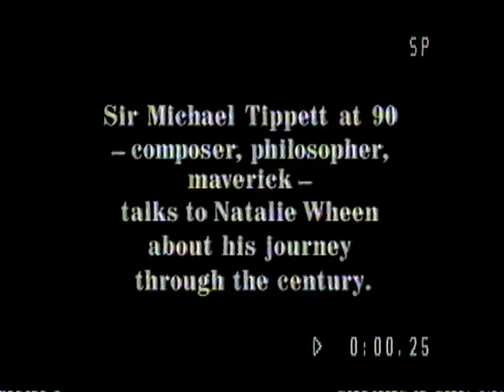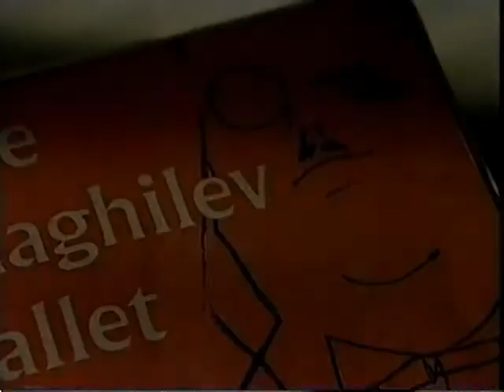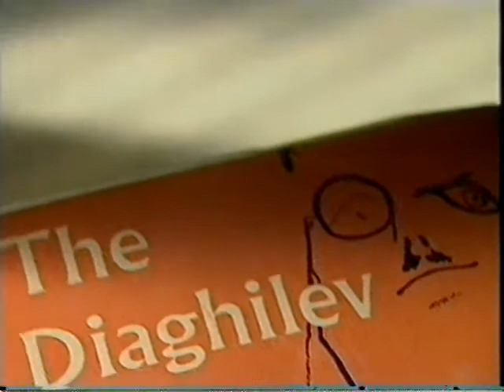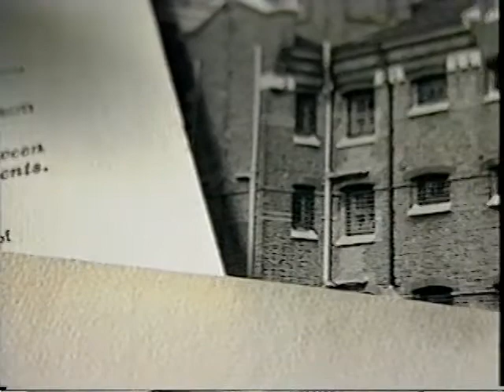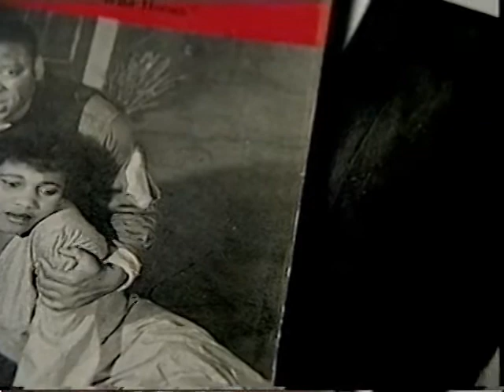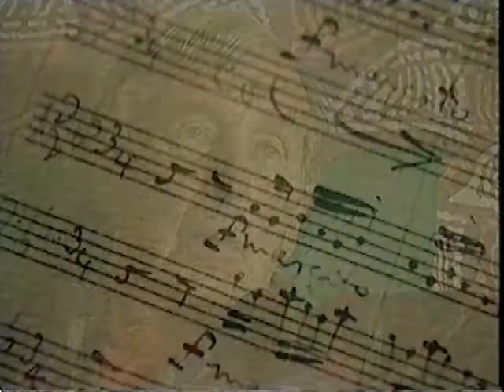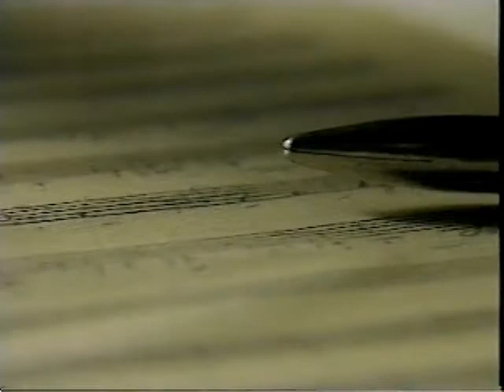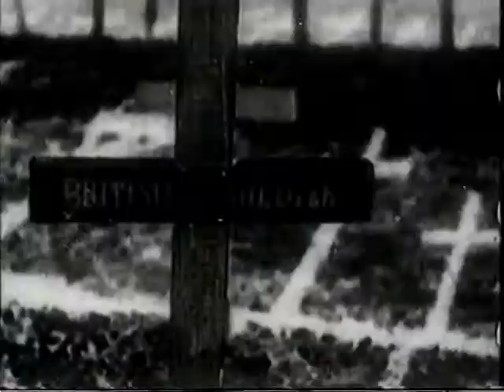Michael Tippett 90th Birthday interview (1995)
Michael Tippett speaking to Natalie Wheen